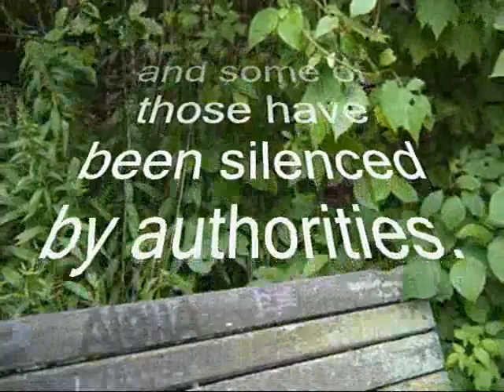The Pursuit of Justice and Truth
A number of vloggers are noticing inconsistencies in the stories from this Aurora incident.How can a sensible decision or verdict be possible when there is so much not adding up ?